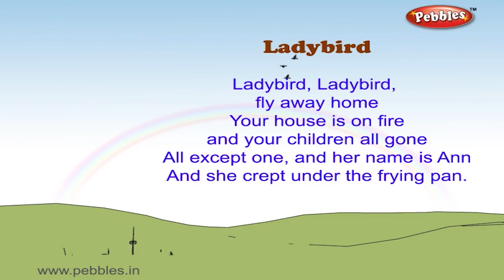Lady Bird | Nursery Rhymes With Lyrics | Nursery Poems | 3D Nursery Rhymes For Children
Pebbles present, Lady Bird 3D Nursery Rhymes with Lyrics For Kids. Nursery Poems in 3D Animation.

Nursery Songs,
Animal Sounds

3D Nursery Rhymes Vol 1 Contains the Following Rhymes
1) Five Little Soldiers
2) Wee Willie Winkie
3) Little Jack Horner
4) Johny Johny
5) My Band
6) Jack & Jill
7) Hot Cross Buns
8) One Two Buckle My Shoe
9) After a Bath
10) Little Bo Peep
11) Christmas Bells
12) Hickory Dickory Dock
13) Engine Number Nine
14) Little Miss Muffet
15) London Bridge
16) Ding Dong Bell
17) Number Rhyme
18) Baa Baa Black Sheep
19) The Clock
20) Ring A Ring A Roses
21) Yankee Doodle
22) Teddy Bear
23) Rock A Bye Baby
24) Lolly Pop
25) Me An Apple
26) Tooth Brush
27) Humpty Dumpty
28) Two Little Dicky Birds
29) Goosey Goosey Gander
30) I Am A Little Teapot
31) The Dog Says
32) To Market
33) Pussy Cat
34) Rain Rain Go Away
35) Mummy's Gone To London
36) Twinkle Twinkle
37) Chubby Cheeks
38) Mickey Mouse
39) Mary Had A Little Lamb
40) Simple Simon

3D Nursery Rhymes Vol 2 Contains the Following Rhymes
1) ABCDEFG
2) Bits of Paper
3) I Have a Pretty Dolly
4) I Hear Thunder
5) Kites Kites
6) Ninny Nanny Netticoat
7) Puff A Train
8) Quick Quick Quick
9) Six Little Ducks
10) Up In The Dark Sky
11) Violin Violin
12) Way Up In The Apple Tree
13) Zebra
14) We Are Indians
15) The Dog Says
16) Old MacDonald
17) Lucy Locket
18) Tom The Pipers Son
19) Bend Bend
20) Pit Pat Well A Day
21) Rat A Tat
22) My Jack In The Box
23) Bubbles
24) Donkey Donkey
25) Mr Bunny Rabbit
26) Elly The Elephant
27) Up Up Up
28) Yellow Yellow
29) Jingle Bells
30) Clap Your Hands
31) Cobbler Cobbler
32) Are You Sleeping
33) Dip Dip Dip
34) Pat A Cake
35) Mistress Mary
36) Ten Little Fingers
37) Look Look
38) Where Do You Come From
39) Row Row
40) Incy Wincy Spider

3D Nursery Rhymes Vol 3 Contains the Following Rhymes
1) My Red Balloon
2) Round and Round
3) Xmas Tree Very Pretty
4) The Sun Shines
5) Where Are You Going
6) Quick Quack Quick
7) Hop a Little Jump a Little
8) Knock Knock Knock
9) Mix a Pan Cake
10) One Little Two Little
11) Here We Go Round
12) The Sounds That I Can Hear
13) The Action I Can Do
14) Vans Vans Vans
15) Ten Little Firemen
16) Look At The Moon
17) Neddy Had Nine Teddies
18) Miss Molly
19) Rub a Dub Dub
20) Jaggi The Joker
21) Kangaroo Oh Kangaroo
22) The "G" Song
23) Family
24) Prayer
25) The Cat
26) See Saw
27) Washing Day
28) What Can I Do
29) Knock At The Door
30) Bells
31) Old Mother Hubard
32) Hey Diddle Diddle
33) Diwali
34) Daffy Dilly
35) Rabbits Rabbits
36) George Porgie
37) Little Little Monkeys
38) Good Morning Miss
39) Doctor Foster
40) Lady Bird